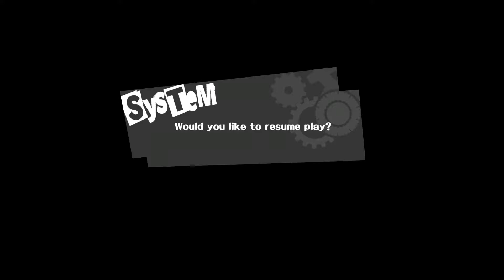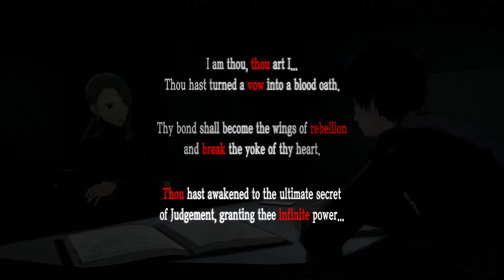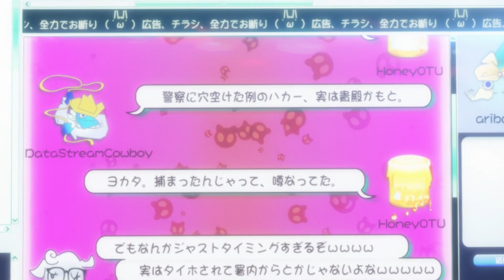Persona 5 Episode 88 "Joker's Death"